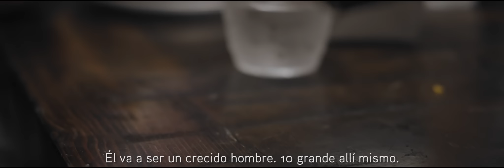Jory Boy - Detras De Ti Remix ft. Ozuna [Official Video]